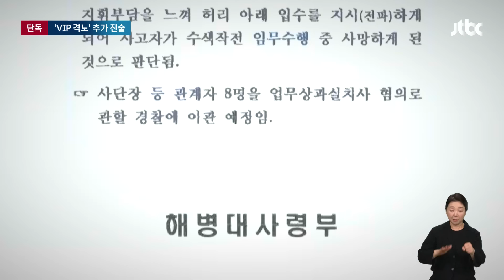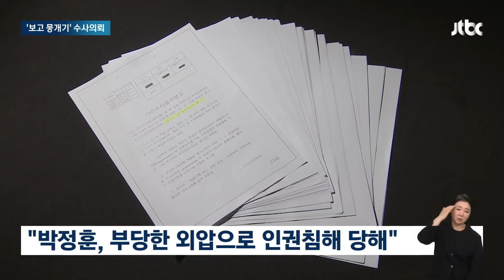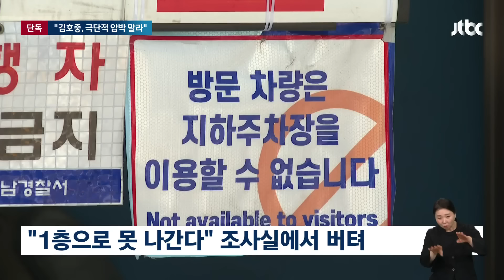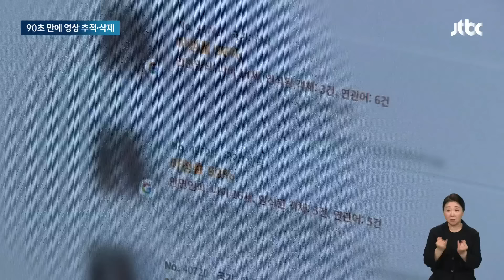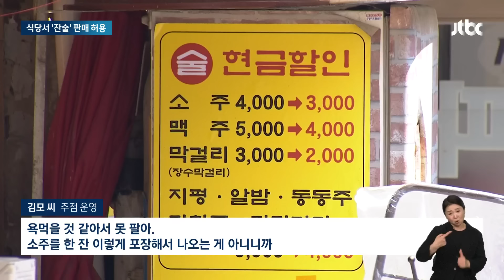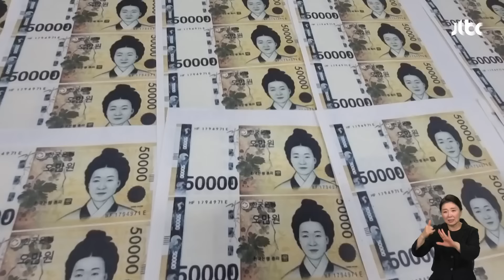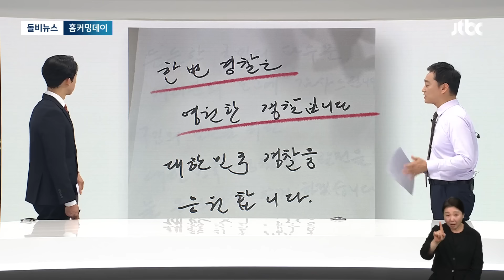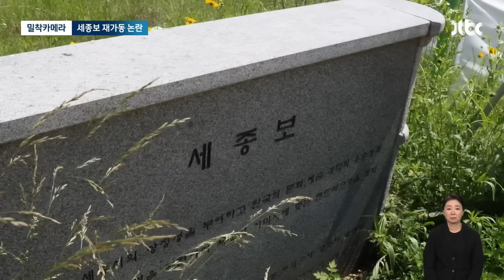[다시보기] 뉴스룸｜[단독] "VIP 격노 발언 들어" 해병대 고위 간부 추가 진술 확보 (24.5.22) / JTBC News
0:00 [단독] "나도 VIP 격노 발언 들었다"…공수처, 추가 진술 확보
10:12 김호중 "소주 열 잔 마셨지만 만취 아냐…블루투스 만지다 사고"
15:32 효정씨 때려 숨지게 한 가해자 구속 송치…끝내 사과 안 해
19:13 정책 혼선 막겠다더니…이번엔 '공매도 재개' 두고 엇박자
25:00 "CCTV 감시" "일상적 폭언" 직원 폭로에도…강형욱은 '침묵'
28:42 "사람이 공중제비 돌 정도"…난기류 만난 비행기 '아수라장'
35:57 '범죄도시4' 상하이 국제영화제 초청…'한한령' 뚫고 이례적
39:13 [밀착카메라] 생태계 겨우 되살아났는데…정부는 "세종보 재가동"

5월 22일 (수) JTBC 뉴스룸
평일 저녁 6시 50분 방송